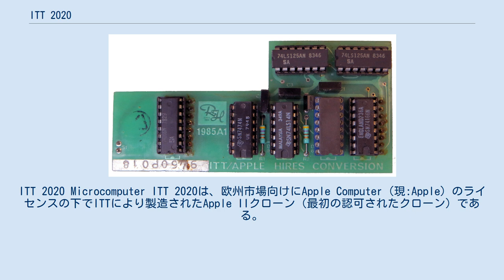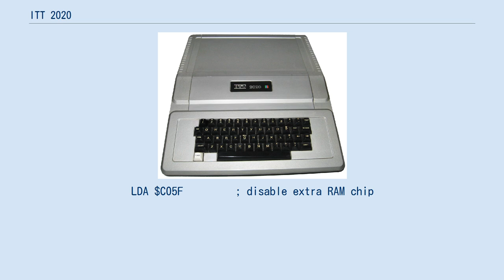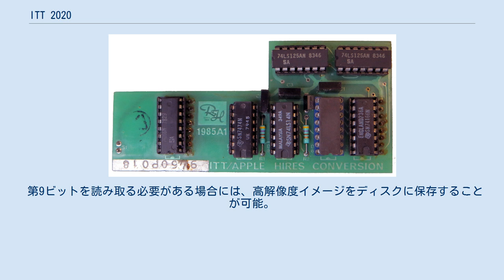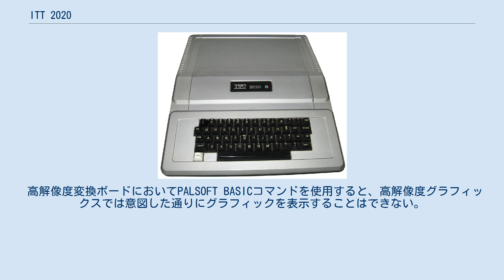ITT 2020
ITT 2020 Microcomputer ITT 2020は、欧州市場向けにApple Computer（現:Apple）のライセンスの下でITTにより製造されたApple IIクローン（最初の認可されたクローン）である。
ベネルクス3国ではベル電話会社により、また英国ではMicrosense Computerにより販売された。
 Apple IIとの大きな相違と、ITTがこのパソコンが成功すると信じた理由は、ビデオ信号を米国のNTSC規格ではなく、ヨーロッパのPAL規格に準拠したことによる。
これにより、カラーグラフィックスをアメリカや日本からNTSCモニターを輸入して使用するのではなく、Apple IIと同様に欧州の標準モニターまたはテレビで使用することができる。
ITTは1979年からわずか数年間このコンピューターの出荷を開始、ITTは、Europlusが（特別なカードなしには）カラーグラフィックスをサポートしていないにもかかわらず、市場から撤退した。
 ITTは13セクターのApple IIディスクドライブとApple DOS 3.2をフロッピーディスクで提供した。
彼らは16セクターとApple DOS 3.3へのアップグレードを提供しなかった。
 ITT製の220 V 50 Hz電源。
 ケースはつや消しのシルバー色にスプレー塗装し、キーボードは黒。
 ITT 2020はPAL信号に必要なより高いクロック周波数を使用。
Apple IIがNTSCのサブキャリア周波数3.58 MHzの4倍の14.318 MHzを使用しているのに対し、17.73 MHzのクリスタル（PAL信号のサブキャリア周波数4.433MHzの4倍）を使用。
Apple IIではマイクロプロセッサのクロック周波数を14分割し、1.023 MHzとしているのに対し、ITT 2020では17分割し、マイクロプロセッサのクロック周波数を1.042 MHzとしている。
 躯体の後部のスロットが小さく、いくつかの拡張カードの装着が非常に困難。
 ITT 2020の初期のバージョン（とApple II）では誤ったリセットが数多く行われており、ユーザーの不満が大きかったことから、ITT 2020の後期のバージョンでは、リセットスイッチはコントロールキーの組み合わせで動くようになった。
 第4のアナウンシエーター出力はサポートされていない。
Appleの出力で使用されているI/Oアドレス (0ｘC05Eと0ｘC05F) は、ITTでは追加のRAMチップのバンク切り替えスイッチに使用されている。
 “A” (Applesoft) ではなく”P” (PALSoft) として記載。
 グラフィックスを使用しているApple IIプログラムをITT 2020で上で動かすと問題が生じる。
 ITT 2020のために特別に作成されたプログラムは高解像度グラフィックスの適切な使用が可能となる。
これらは Apple IIの最大279の水平座標ではなく最大359の水平座標を使用している。
 ITTは、最終的にユーザーに高解像度画像の読み込み、保存を許可するアセンブリ言語プログラムのテクニカルノートをリリースした。
 ITT 2020のApple IIとの最も重要な相違は、高解像度のグラフィックスの解像度である。
ITTは、Apple IIに使用された280ピクセルの水平解像度を360ピクセルに増加した。
一方、垂直方向の解像度はApple IIと同じとした。
これによりこのコンピューターはApple IIの多くのプログラムと互換性の無いものとなった。
 PALのより高い周波数が必要なカラー副搬送波のため、高解像度の変更が必要なとなった。
高いPAL副搬送波周波数を生成するビデオシフトレジスタに十分なビットを提供するために、Apple IIの7ビットに対し、9ビットのメモリロケーションが必要だった。
そのため、16Kx1のメモリチップが高解像度メモリページ（0x2000から0x5FFF）に第9ビットとしてマザーボードに追加された。
これにより、ROM（341-0025から341-0021）中のApplesoft Basicインタプリタのグラフィックルーチンを変更する必要が生じた。
この違いを明確にするため、ITTはこのBASICを「PALSOFT」と呼んだ。
 長いグラフィックルーチンのためのスペースを確保するため（第9ビットを操...